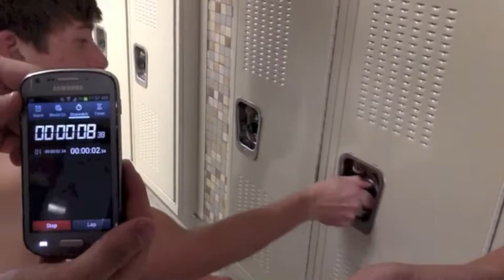Meet the Lockers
Jackson, Chase, and Josh take you on an epic journey to learn about the new lockers at Pella High School.